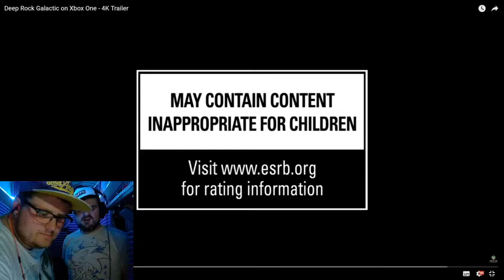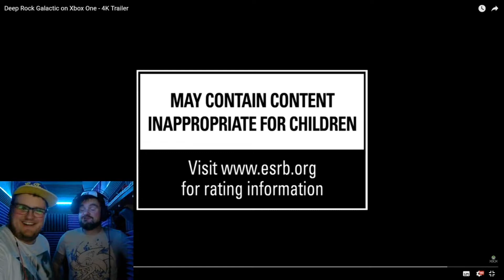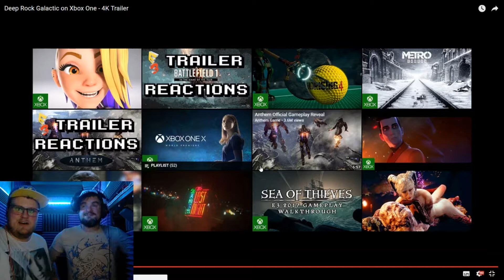E3 | Deeprock Galatic Trailer Microsoft Xbox One | NerdBros React!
So E3 happened and The NerdBros tried something different - rather than watching it all as it happens we hid ourselves away and waited until we could record our reactions together! We've not tried this before and it was a lot of fun!!! This was also the start of recording in the new Studio created by Sean himself (Clever!)... Anyway, enjoy the video!!!

DEEP ROCK GALACTIC is a first-person co-operative sci-fi shooter for up to 4 players, featuring fully procedural and destructible environments to explore, mine, and explode your way through to reach your objectives.

Coming as Game Preview on Xbox One, Windows 10 and Steam Early Access early 2018!